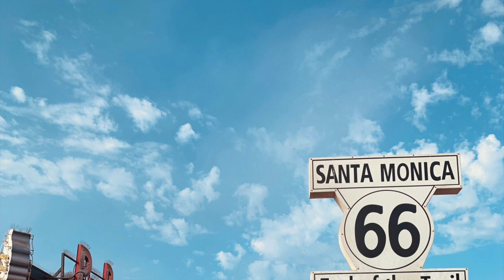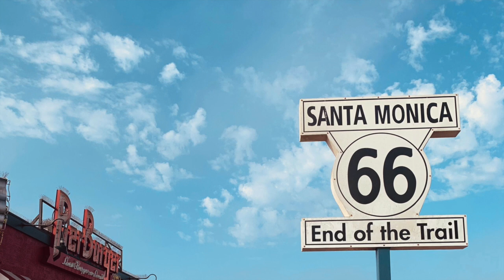Sightsee - Skyline SoCal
Hey guys, first summer song! Another one in the works!